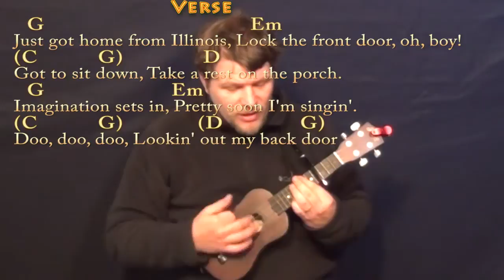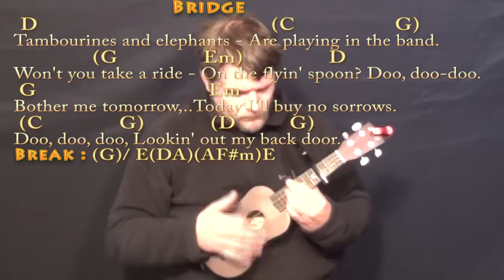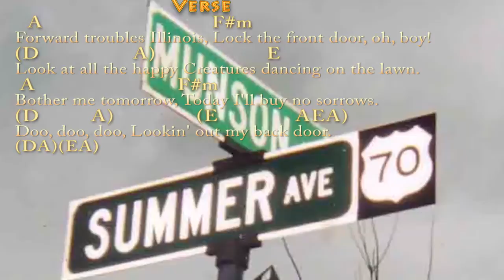Lookin' Out My Back Door (CCR) Ukulele Cover Lesson with Chords/Lyrics - Capo 4th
PLAYLISTS FROM MUNSONMUSICLIVE:
MUNSONCOVERS GUITAR LESSONS DOWN ON THE CORNER CHART ...